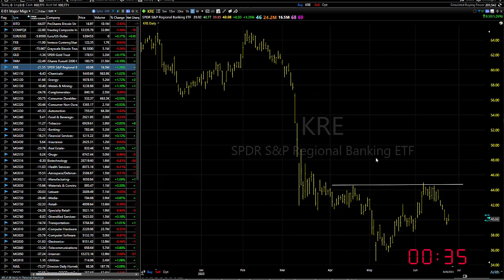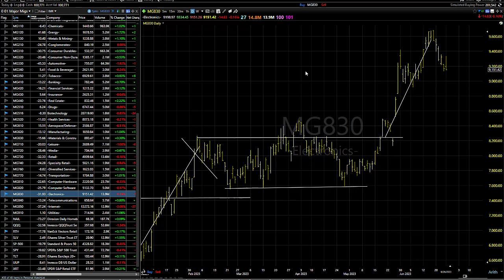06/27/23 Dave Landry's Market In A Minute-Continue To Look To Buy (With Some Caveats)